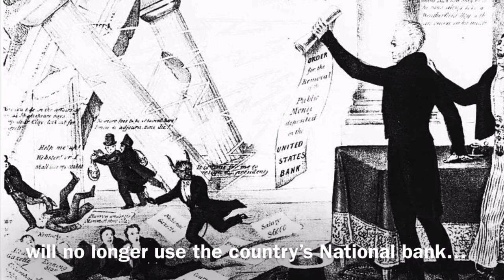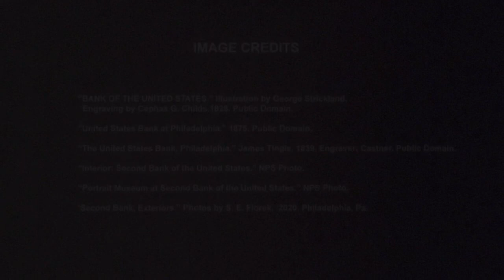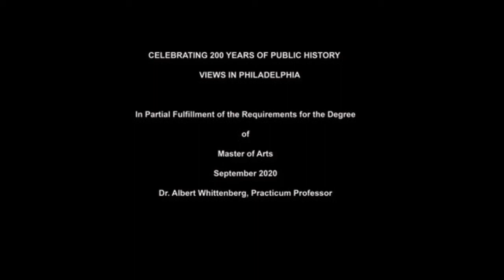Second Bank of the United States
A short documentary about the preservation history of the Bank of the United States, now known as the Second Bank of the United States, produced for the inclusion in the dynamic exhibition "Celebrating 200 Years of Public History - Views in Philadelphia," to fulfill the Masters in Arts in Public History program at American Public University. The exhibit also includes several other significant buildings which have been preserved from the 18th century and depicted in various artworks since the 19th century.

You can view the exhibit, "Celebrating 200 Years of Public History - Views in Philadelphia." by going

"Colonel Bogey March" by U.S. Coast Guard Band

BIBLIOGRAPHY

Childs, Cephas Grier, Thomas Birch, Thomas Sully, George Strickland, Hugh Reinagle, Thomas Doughty, J. R. Watson, et al. Views in Philadelphia, and its vicinity; engraved from original drawings. Philadelphia: C.G. Childs, 1827.

DiStefano, Joseph N. “Hamilton fans seek $26M to restore Philly's First Bank, Fed forerunner.” The Philadelphia Inquirer. November 10, 2017.

“Historic First Bank to Reopen as Museum In Old City,” CBSLocal, September 28, 2018.

National Historical Park Pennsylvania. NPS.gov.

Wilson, George. Stephen Girard. Conshohocken: Combined Books, 1995.

IMAGE CREDITS

“GIRARD BANK.” Illustration by George Strickland. Engraving by Cephas G. Childs.                                              1829. Public Domain.

“Thomas Birch's engraving of the bank in 1799.” NPS Image.

“Portrait of Alexander Hamilton.” William J. Weaver. Public domain.

“First Bank.” Exterior Photos. NPS Photos. National Park Service.

“First Bank.” Interior Photos. S. E. Florek. 2020.

“Interior: Second Bank of the United States.” NPS Photo.

“Second Bank of the United States.”  Photo by S E Florek. 2020. Philadelphia, Pa.
“Portrait Museum at Second Bank of the United States.” NPS Photo.